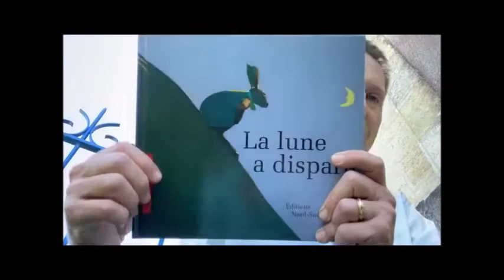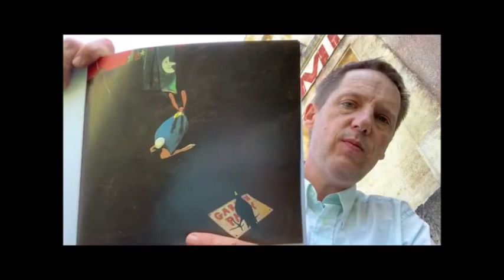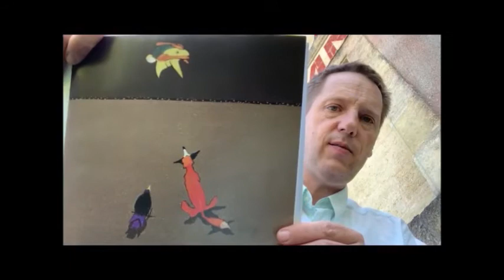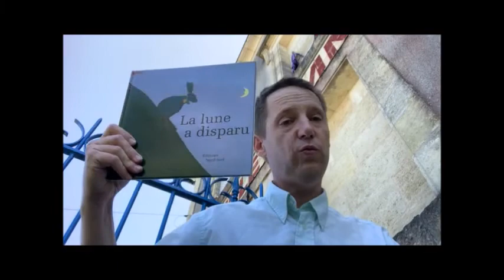Lecture Quizz La lune a disparu